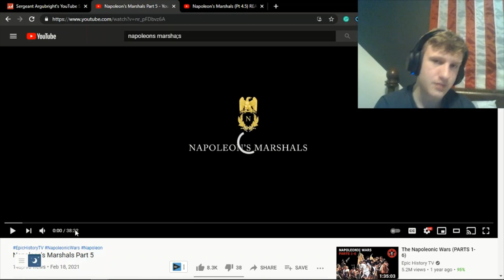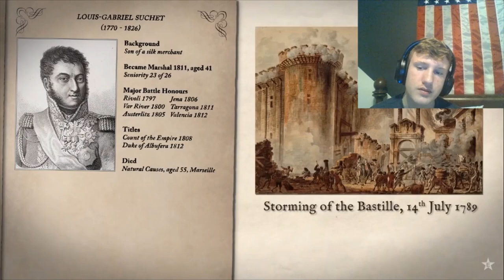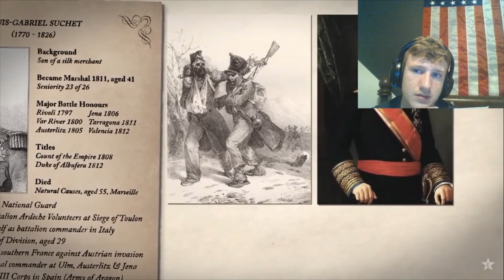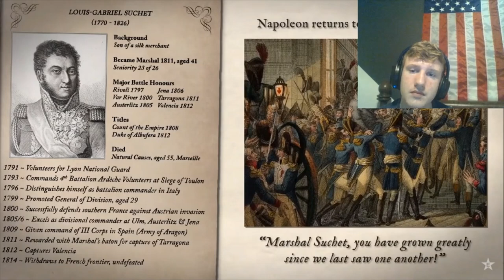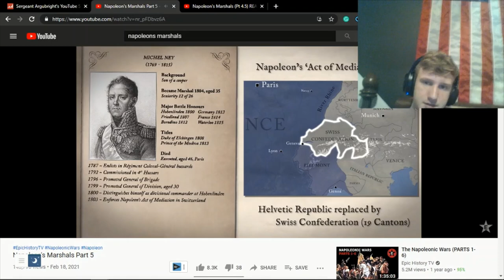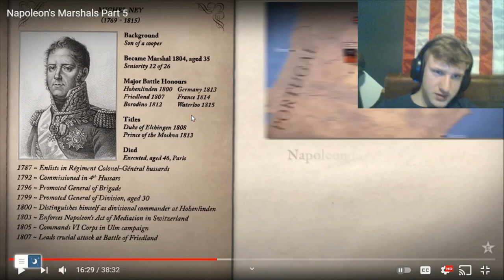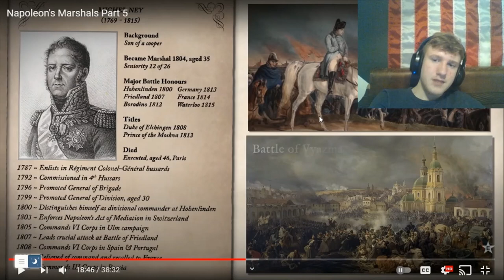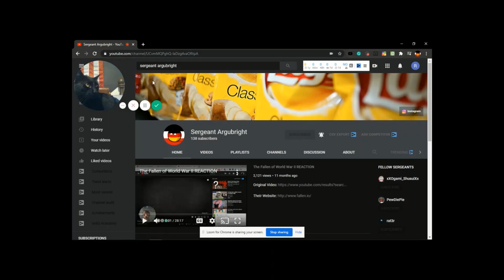Napoleon's Marshals (Pt 5) REACTION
Hello Everyone. Today we are reacting to a user-requested series by the YouTube channel "Epic History"  about Napoleon and his conquest of Europe. It will begin with his crucial victory at the "Siege of Toulon" and end with his exile to the British-owned island of Saint Helena in the Southern Atlantic Ocean. There are also a few nonchronological videos for important background information. I am looking forward to the rest of this series.

👕 Buy Manga Marshals mugs and stickers, as well as EHTV t-shirts & hoodies

In 1804 Napoleon created 18 'Marshals of the Empire', to serve as the senior officers of the Grande Armée. He created a further 8 before his abdication. A few were aristocrats, but others were the sons of shopkeepers or tailors. The most favoured became princes and kings. Among their ranks were legendary figures such as Marshals Lannes, Ney, Soult, Davout and Massena, but also much less well know figures like Pérignon, Brune and Moncey. Our series will explore the lives of all 26 Marshals, and rank them according to our own judgement of their achievements as Marshals.

Thank you to our series historical consultant Lt.Col.Rémy Porte, whose blog on military history (in French) you can read

📖 Napoleon's Marshals (ed.David Chandler)
📖 Leipzig 1813: The Battle of the Nations
📖 Austerlitz 1805: The Fate of Empires
📖 Napoleon's Guard Infantry Vol.1
📖 The Napoleonic Wars by Todd Fisher
📖 Napoleon's Wars by Charles Esdaile
📖 Napoleon the Great by Andrew Roberts

Thank you to Alexander Averyanov for permission to use his artwork, 'Battle of Eylau' and 'Fighting for the Bagration Flèches'.